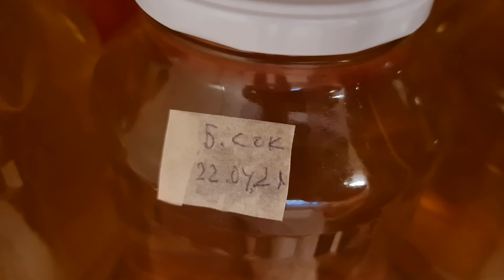СЕКРЕТЫ СБОРА БЕРЁЗОВОГО СОКА 4259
Как правильно собирать березовый сок.
Эти действия помогут сохранению окружающей среды.
Ссылки на интернет магазин где можно приобрести все наши Ноу-Хау-Секционная вермифабрика — утеплённая 150 л.
График выхода роликов:
- понедельник
- среда

Содержание
00:00:00 – Сок в банках
00:01:23 – Окончание сбора
00:03:12 – Закрытие отверстий
УНИКАЛЬНЫЕ ИДЕИ можно посмотреть в других плейлистах моего канала
Читайте нетленный БЕСПЛАТНЫЙ блог №1 от 2007 года: